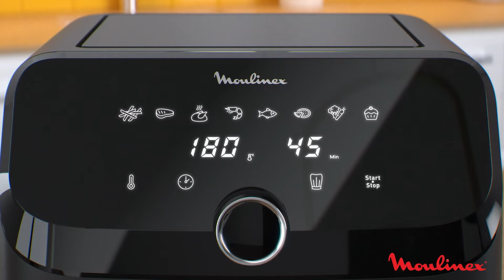MOULINEX | Easy Fry Mega : l'air fryer extra large pour régaler votre famille et les invités !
La friteuse extra-large, idéale pour régaler la famille et les invités
Easy Fry Mega 7,5L offre une très grande capacité dans un format compact, pour un gain de place incomparable ! Régaler toute la famille et vos amis, avec des plats équilibrés, sain et savoureux qui plairont à tout le monde : des pizzas croustillantes aux viandes et poissons parfaitement grillés. Gardez le contrôle de la cuisson avec les 8 programmes prédéfinis et intuitifs. Nous pourrez aussi régler manuellement le temps et la température. Easy Fry Mega vous assure un nettoyage sans effort grâce au panier antiadhésif et compatible lave-vaisselle. Et grâce à l'application My Moulinex, accédez à des recettes personnalisées et bien plus !